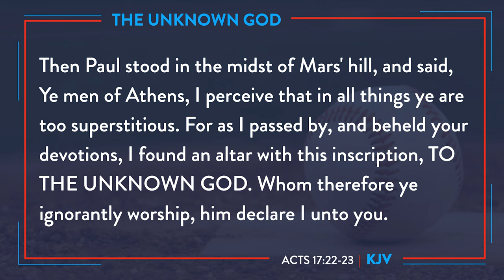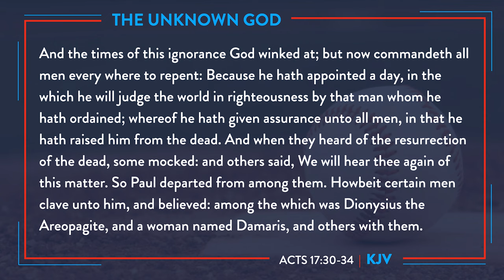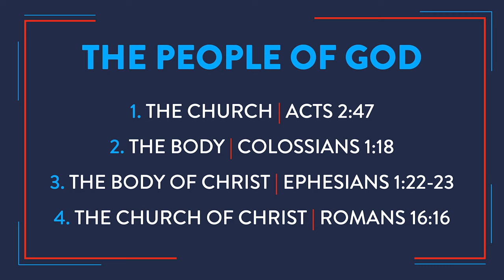A Short Stop With A Shortstop | Episode 61 | The Name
Are names important? Open your Bible, as Johnnie LeMaster explores a story about a name change from the MLB and the importance of names in the Bible.